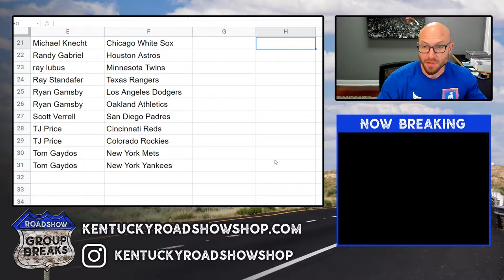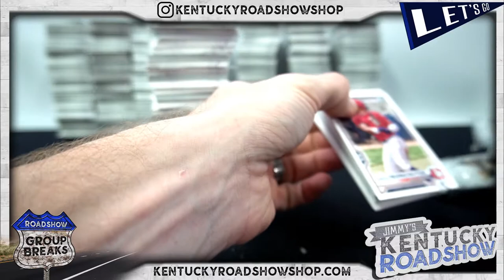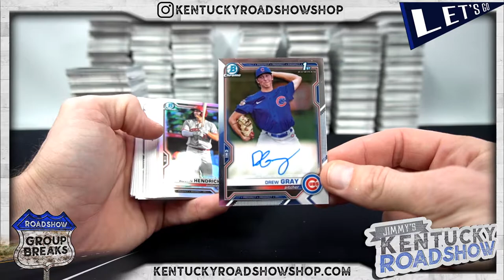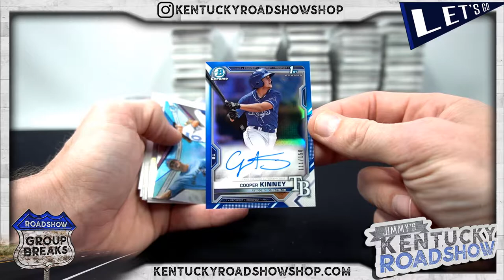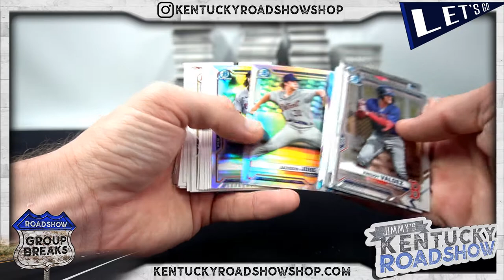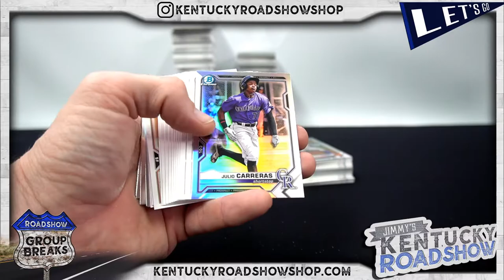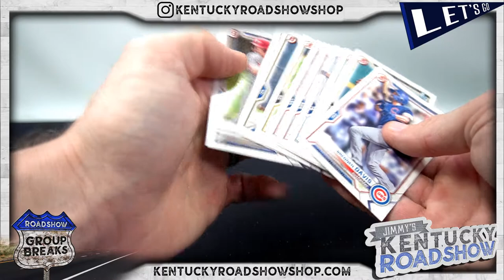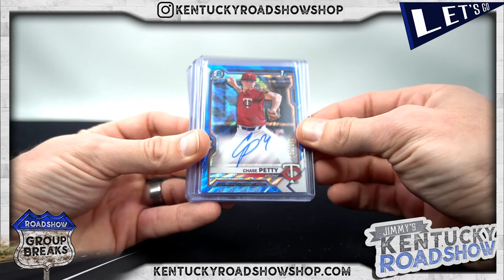2021 Bowman Draft Baseball Jumbo - 8 Box Case Break #2